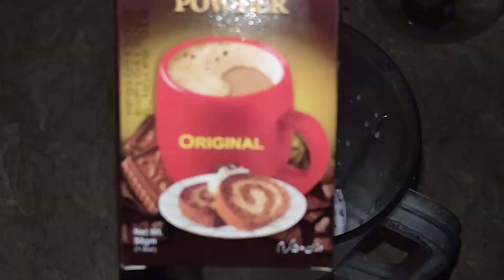chocolate icecream shake#how to make choclate milkshake recipe by spoon fantasy